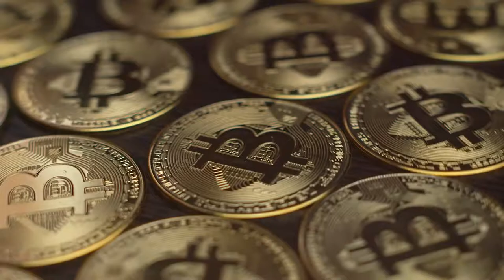Crypto Bitcoin stock video BTC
Please feel free to use in your personal and commercial video projects.